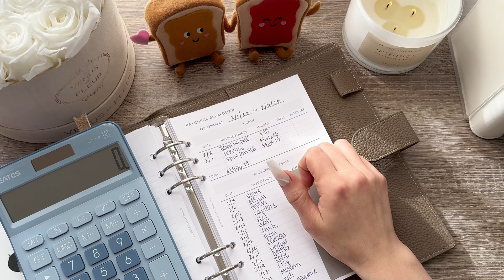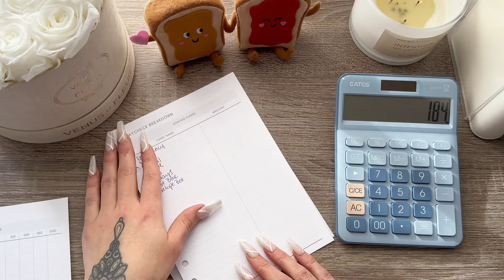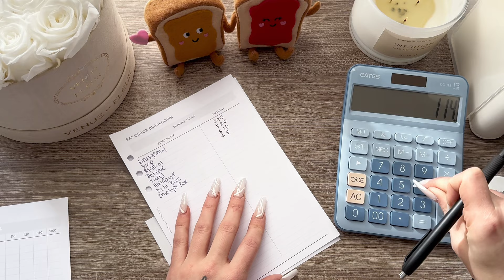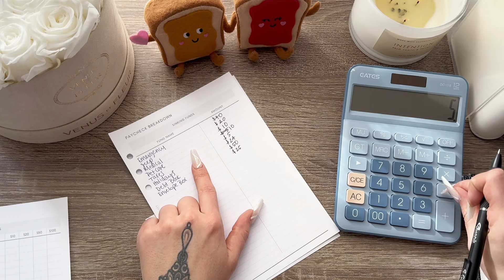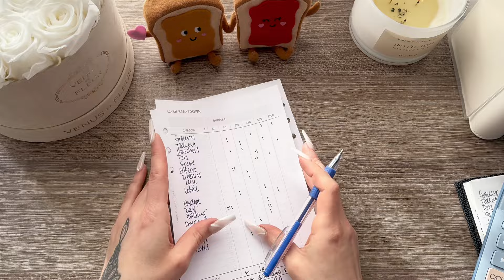BUDGET WITH ME ♡ Low-Income ♡ February Paycheck 1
finding alignment in my life through planning & budgeting ✨ I am a 29 year old fur momma who is working to change her lifestyle for the better to reach financial freedom 💸 join my little corner of
the community as we plan, budget, cash stuff, complete savings challenges, & more! 🫶🏼✨